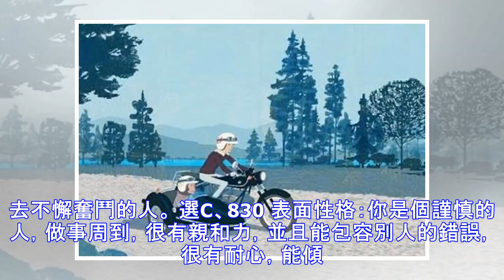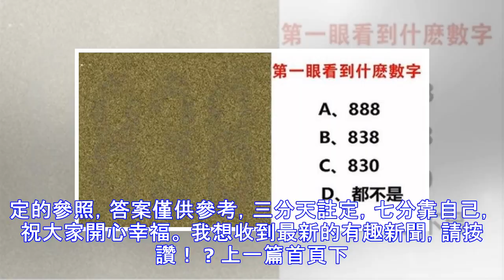心理測試：第一眼看到什麼數字，測你的隱藏性格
我們在與人交往的過程中所表現出來的性格，包括我們為人處世的方法，都是一些比較外在的東西。有的時候，我們下意識流露出來的反應，或者一些小動作，才隱藏著我們真實性格。一起來做下面這個小測試，第一眼看到什麼數字，測你的隱藏性格。 贊助商鏈接 選A、888 表面性格：你的個性開朗外向，喜歡聚會，喜歡交朋友，喜歡身邊很熱鬧的感覺，你總能在聚會中將氣氛炒熱。 你是樂觀積極的人，在你身邊的人都會受到你的感染，變得快樂，充滿能量。你從不會為還沒發生的事而擔憂，總是保持著積極的心態，好好的享受現在的生活，活在當下。你很有人情味，對人總是很熱情，會為了別人的事情去思索、擔憂。有時候你做事可能會有點衝動，憑著一腔熱...